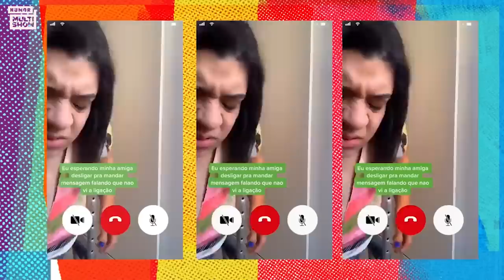MARATONE o de GRAÇA NA RUA e o VROG DA BRITI! | Tô De Graça | Humor Multishow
Foi aqui que pediram mais uma maratona? 🤪 Corre pra rever Graça, Maico e Briti causando pelas ruas do Saara e mais momentos da Briti no seu "Vrog" especial! 🤣